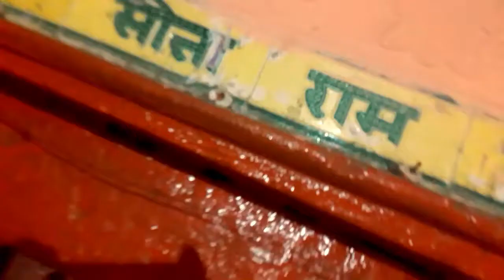omg😲/itna pani badh gaya dam me //vlog//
Hii friends
welcome back to another video of Ds vlogs

i hope aap sab meri tarah badhiya hi hoge or bhadhiya hi rehna❤